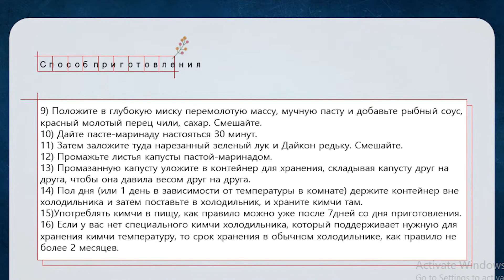Корейское Кимчи из Пекинской Капусты Рецепт Korean Napa Cabbage Kimchi Recipe 김치 만들기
Читайте мои статьи на Яндекс Дзен:
Корейское Кимчи из Пекинской капусты
Ингредиенты:
Кимчи (пропорции на 4 кочана)
Пекинская капуста 4 кочана (около 7 кг)
Для засолки:
соль 1 кг
вода
Для мучной пасты (база кимчи):
рисовая или пшеничная мука 3 ст.л.
вода 250 мл
Для пасты-маринада:
Дайкон редька (редис) 200г (для соломки)
Дайкон редька (редис) 100г (перемолоть)
зеленый лук 7 перьев
молотый имбирь 1 ст.л.
молотый чеснок 5 ст.л. (3 головки чеснока)
лук 1 шт
мучная паста (указано выше)
рыбный соус 5 ст.л.
красный молотый перец чили (мелкого помола) 2 ст.л.
красный молотый перец чили в хлопьях 150г (около 5 ст.л.)
(если корейский перец для кимчи, то тоже 150г)
сахар 4 ст.л.
Sprite или 7up 4 ст.л. (опционально)
Способ приготовления:
1) Помойте капусту, разрежьте кочан на пополам и немного надрежьте в основании (около 5 см).
2) Немного посолите капусту между листьями. Растворите соль в воде и заложите туда капусту (вода должна покрывать всю капусту).
3) Положите пресс и оставьте капусту в соленой воде на 7 часов летом, а зимой на 12 часов.
4) Затем промойте капусту в холодной проточной воде.
5) Положите капусту под наклоном, чтобы вода с нее стекла.
6) Сделайте мучную пасту. Растворите в воде муку (клейкую рисовую или пшеничную). Варите на слабом огне до густоты каши, не доводя до кипения. Полностью остудите натуральным образом.
7) Перемелите в блендере лук, Дайкон редьку, чеснок и имбирь.
8) Нарежьте зеленый лук кусками в 4 см длиной, а Дайкон редьку соломкой.
9) Положите в глубокую миску перемолотую массу, мучную пасту и добавьте рыбный соус,
красный молотый перец чили, сахар. Смешайте.
10) Дайте пасте-маринаду настояться 30 минут.
11) Затем заложите туда нарезанный зеленый лук и Дайкон редьку. Смешайте.
12) Промажьте листья капусты пастой-маринадом.
13) Промазанную капусту уложите в контейнер для хранения, складывая капусту друг на друга, чтобы она давила весом друг на друга.
14) Пол дня (или 1 день в зависимости от температуры в комнате) держите контейнер вне холодильника и затем поставьте в холодильник, и храните кимчи там.
15) Употреблять кимчи в пищу, как правило можно уже после 7 дней со дня приготовления.
16) Если у вас нет специального кимчи холодильника, который поддерживает нужную для хранения кимчи температуру, то срок хранения в обычном холодильнике, как правило не более 2 месяцев.

Korean Napa Cabbage Kimchi
Ingredients:
Kimchi (proportions for 4 heads of cabbage)
Napa cabbage 4 heads (about 7 kg)
For salting:
salt 500 g
water
For flour paste (kimchi base):
rice or wheat flour 3 tbsp
water 250 ml
For the marinade paste:
Daikon radish (radish) 200g (to julienne)
Daikon radish (radish) 100g (to grind)
green onions 7 pods
ground ginger 1 tbsp
ground garlic 7 tbsp
onion 1 pc
flour paste (indicated above)
fish sauce 5 tbsp
red chili powder (finely ground) 2 tbsp
red chili flakes 150g
(if Korean pepper for kimchi, then also 150g)
sugar 3 tbsp
Sprite or 7up 4 tbsp
Cooking method:
1) Wash the cabbage, cut the head of cabbage in half and cut a little at the base (about 5 cm).
2) Dissolve the salt in water and put the cabbage there (the water should cover all the cabbage).
3) Put a press on and leave the cabbage in salt water for 7 hours in summer and 12 hours in winter.
4) Then rinse the cabbage in cold running water.
5) Lay the cabbage at an angle to drain the water.
6) Make flour paste. Dissolve flour (glutinous rice or wheat flour) in water. Cook over low heat until the porridge thickness, without bringing to a boil. Cool completely naturally.
7) Grind the onion, Daikon radish, garlic, and ginger in a blender.
8) Chop the green onion into 4cm pieces and Daikon radish in julienne style.
9) Put the ground mass, flour paste in a deep bowl, add fish sauce
red chili powder, sugar. Mix.
10) Let the marinade paste brew for 30 minutes.
11) Then add the chopped green onions and Daikon radish. Mix.
12) Spread the marinade paste on the cabbage leaves.
13) Place the cabbage in a storage container, stacking the cabbage on top of each other so that it weighs press on each other.
14) Keep the container out of the refrigerator for half a day and then put it in the refrigerator and store the kimchi there.
15) Usually you can eat kimchi after 7 days from the date of cooking it.
16) If you do not have a special kimchi refrigerator that maintains the temperature required for storing kimchi, then the shelf life in an ordinary refrigerator is usually no more than 2 months.